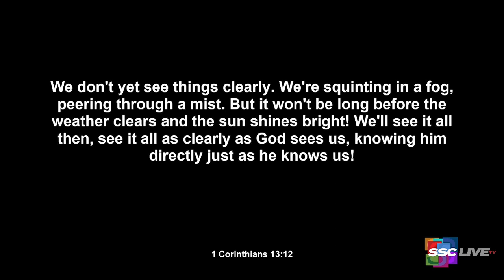What To Remember When You Don’t Like Yourself - Powerful Points to Ponder - May 12, 2022